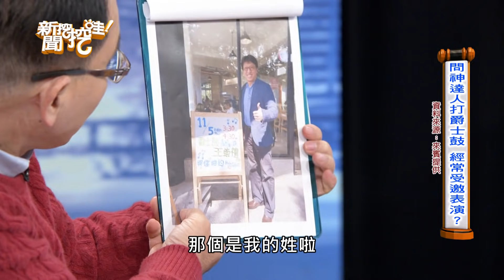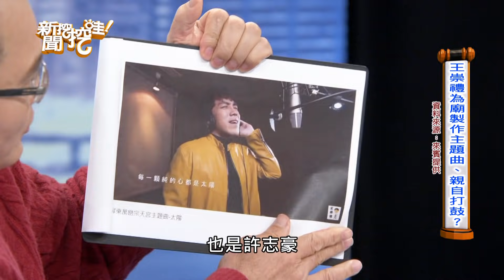【精華版】問神達人身懷絕技，王崇禮才華震撼全場！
王崇禮除了為神服務，還有什麼不為人知的長才？